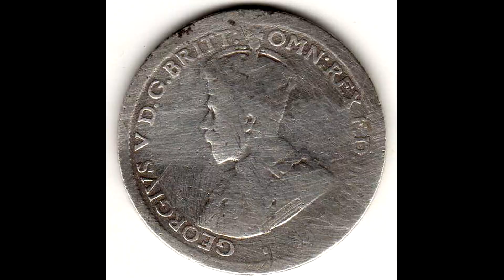Metal Detecting Australia Trailer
Metal Detecting Australia,  Come with us on the Adventure of discovering any  hidden treasures of Australia.